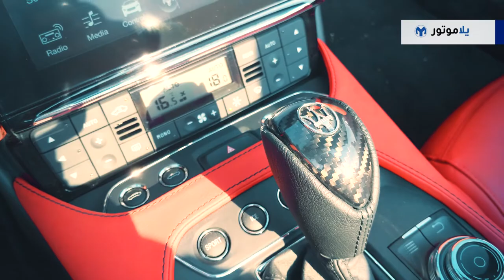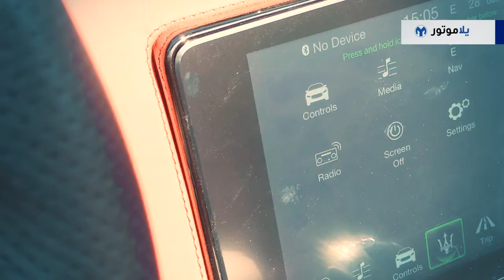تجربة قيادة مازيراتي جران كابريو 2018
المازيراتي جران كابريو هي النسخة المكشوفة من مازيراتي جران توريزمو، وهي تعد من أجمل السيارات المكشوفة لأربعة أشخاص بالعالم، وحافظت الجران كابريو على تصميمها العام الذي حصلت عليه من شركة بينينفارينا الإيطالية منذ إطلاقها من أكثر من عشر سنوات.

شاهدوا فيديو اختبار المازيراتي جران كابريو 2018 لتكتشفوا سر عشق الكثيرين لهذه السيارة، إنها سيارة لازالت تحتفظ بأصالة وعراقة صناعة السيارات الإيطالية.